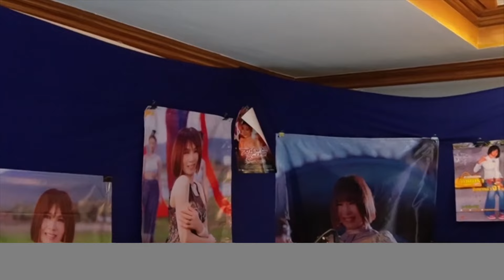เสียงลำยามบ่าย - ดีเจ จังโก้1-เต๋า บ้านนา 30-8-67